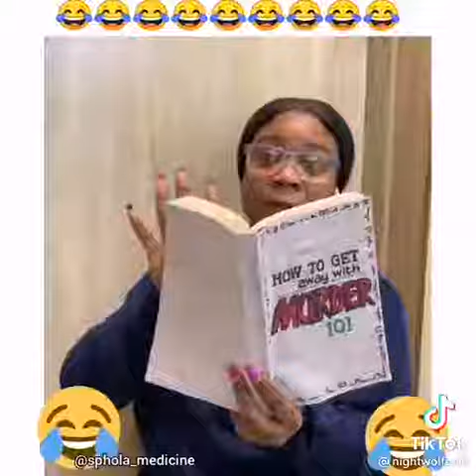CHEATER LOL HOW STUPID